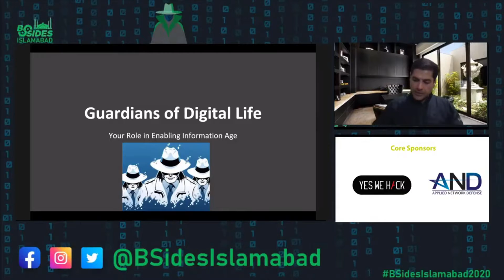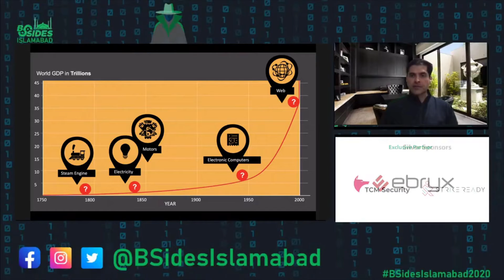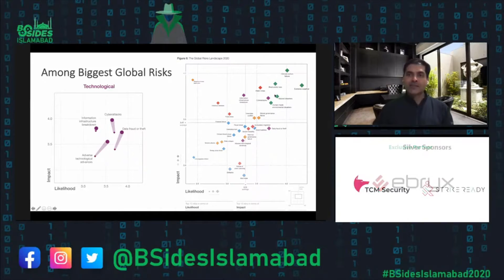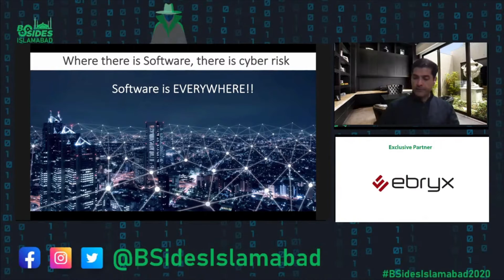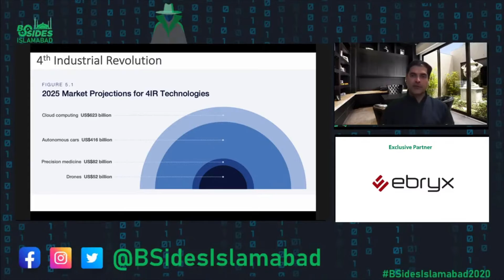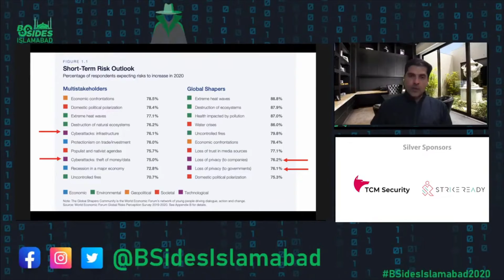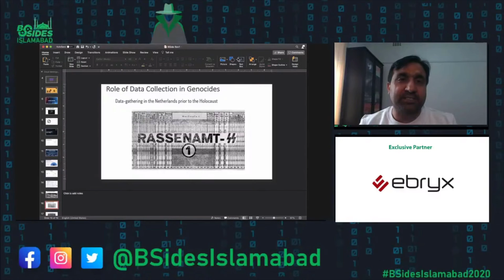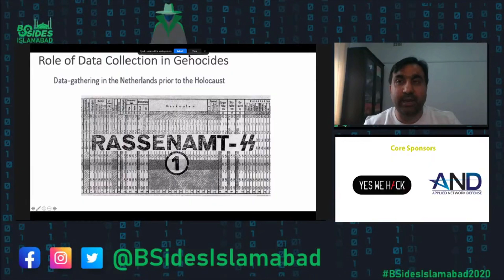Cybersecurity & Trust – the guardians of digital economy and prosperity, By Rehan Jalil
Rehan is the CEO of SECURITI.AI, which was named the Most Innovative start-up of 2020 by RSA Conference. He previously ran the cloud security business of Symantec, was CEO of Elastica (acquired: $280M), and CEO of WiChorus (acquired $180M). Rehan was named Ernst & Young Entrepreneur of the Year finalist in 2010 and Top 25 Disruptor in 2015. Rehan is also an alumni of NED University, Purdue & Harvard.